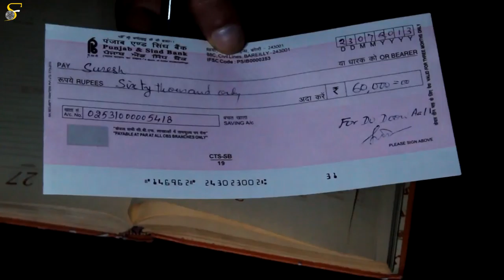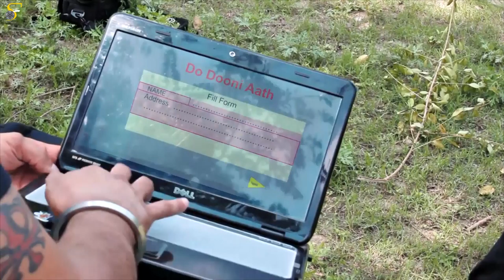Do Dooni Ath - Hindi Feature Film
There are so many companies luring people dibbling or increasing their money many fold in short time. People become prey of such companies and lose there hard earned money. Such is the case of Narendra who is happy in his life but people around him created such a circumstances which forces him to think him to earn more.Then suddenly he met his old friend Suresh and then what happens in Narendra life will shock u.

Cast & Crew:
Director: G.S.Bhinder
Editor: G.S.Bhinder
Music/Sound: G.S.Bhinder
Cinematographer: G.S.Bhinder